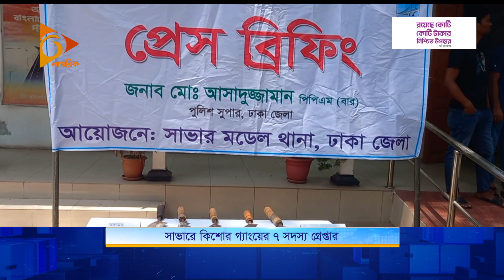সাভারে কিশোর গ্যাংয়ের ৭ সদস্য গ্রেপ্তার | Nagorik TV